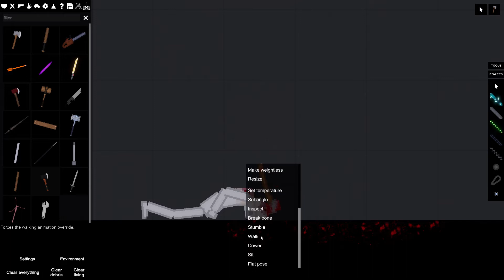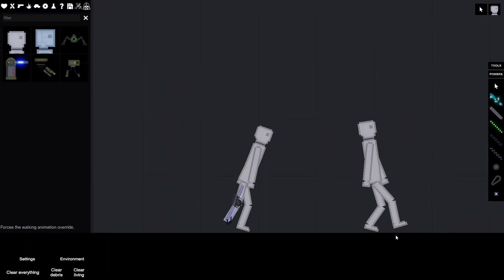Prosthetic Leg In Peoples Playground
This is a proof of concept, it isn't really practical.